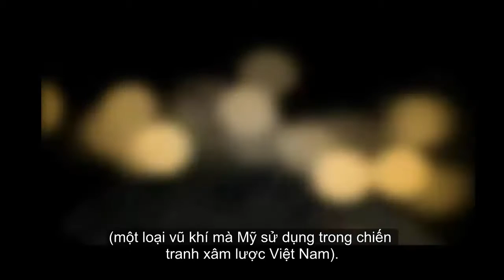Vụ nổ kinh hoàng ở Hà Đông vật liệu dạng bom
♥Vụ nổ kinh h♥oàng ở Hà Đông vật liệu dạng bom
♥Chiều 20/3, nói về vật liệu nổ mà ông Cường tiến hành khò, một số người dân cho biết đây không phải là lần đầu tiên ông ấy cưa vật liệu dạng này.